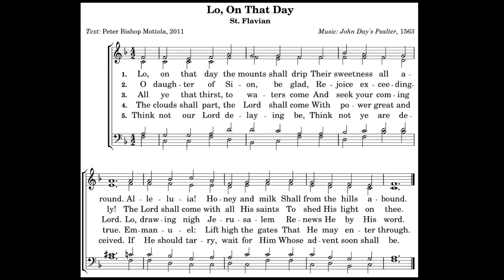Lo, On That Day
An Advent hymn.  Lyrics by Peter Mottola based on antiphons from the Roman Breviary.